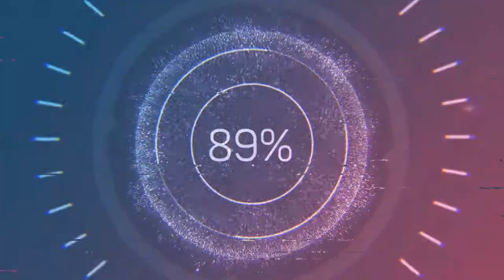AMAZING MARTIAL ARTS LADIES!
Martial Arts demonstrations by some Amazing female Martial Arts Masters!